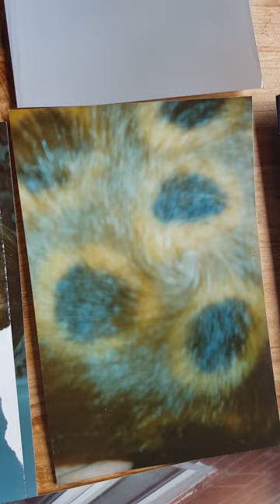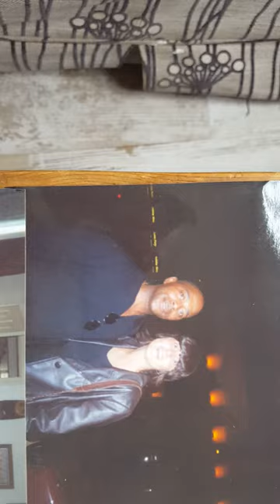Photo 27-2-2018. Heather.miriam.shakila.mike.wedding.laidysmith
Random photo